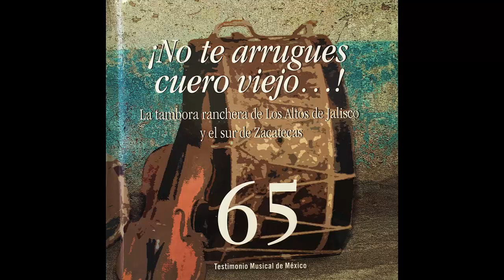Los Barandales Del Puente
Autor: Rafael Pomar
Interprete: La tambora de Pedro Borrayo
Lugar y fecha de grabación: Ciudad de México, 1983